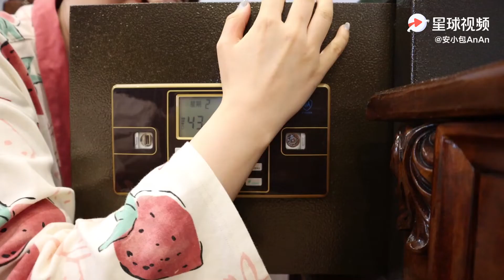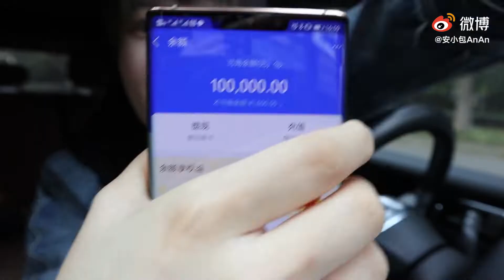斷舍離有多爽？一次淨賺10w大洋，壓箱底的東西該扔就扔！【微博VLOG】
微博官方賬號：@安小包AnAn